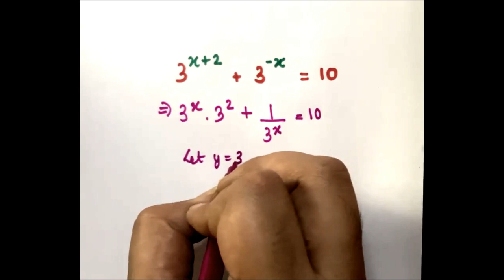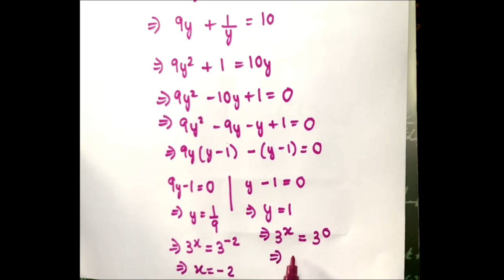Easy shortcut trick to solve olympiad level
In this video, we solve an Olympiad level maths question by basic level maths

For FREE Study Material, video lectures and tests, download the Keshav's Classes app and Sign up using the following link :

Reliance Foundation Teacher's Award
Teachers' Professional Olympiad (TPO) 2020 -
All India subject rank (Mathematics): 9
held by CENTA (Centre for Teacher Accreditation)